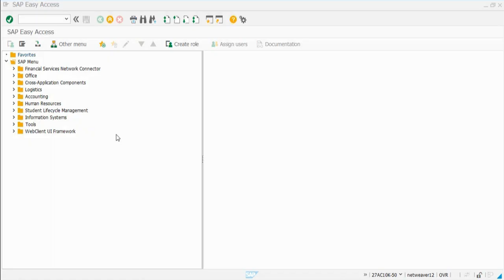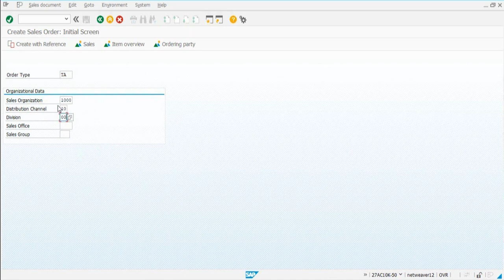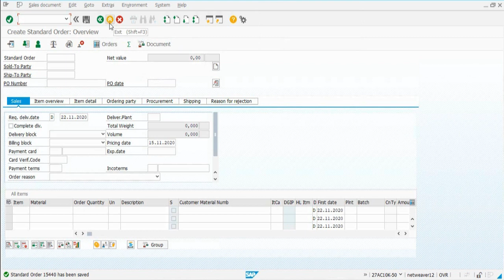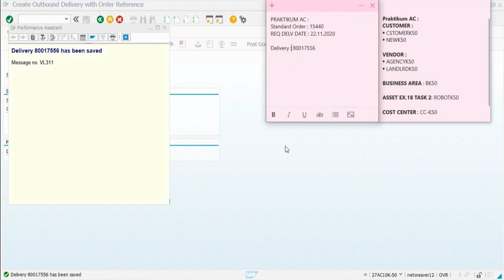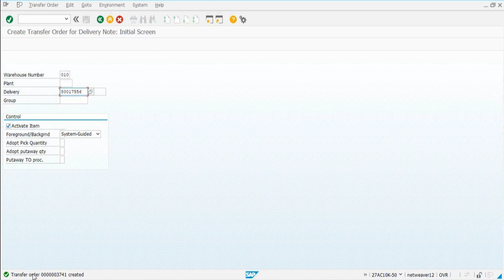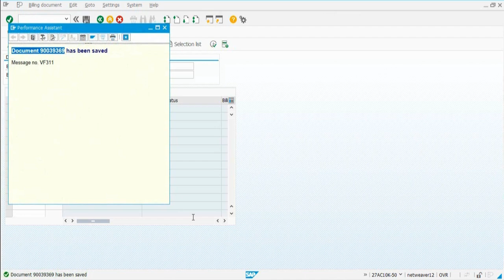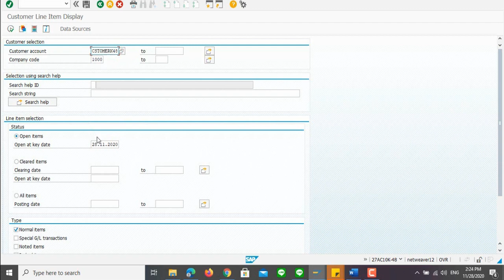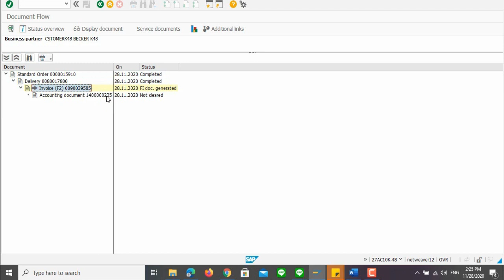Video Tutorial AC010 (Exercise 14)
AC010 (Overview to Financial Accounting and Reporting)

EXERCISE 14: Business Process-Integration with sales Order Management

00:18 | TASK 1: Carry Out a Sales Process
03:35 | TASK 2: Create Outbound Delivery
09:15 | TASK 3: Create a Billing Document
10:55 | TASK 4: Check Billing Document Information in AR

This video is created by :
- Chyntia Theny Efy Nanda  / CYN
- Juventa Novistakolina Wanda / JUV

ERP Laboratory
Bachelor of Information System
Faculty of Industrial and System Engineering
Telkom University